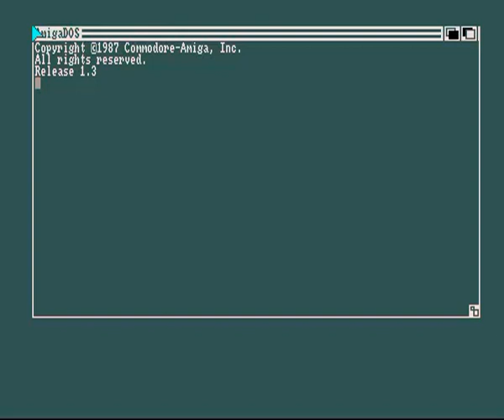Rednex - Printer Trouble Amiga Intro